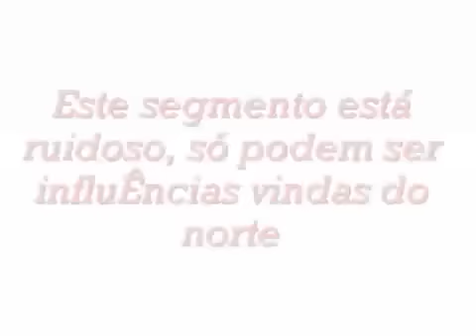É MESMO PARA RIR - BENFICA VS BELENENSES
video que ja tinha mais de 400 mil visitas e o youtube eliminou..volta agora, um video polemico porque mexe com muitos sentimentos mas melhor mesmo é ver o 1 video sobre futebol que os silenciadores deram ao mundo
voz de Joao Silva
        - Ricardo Kanha
helder contudo - bruno lopes
reporter no final - Julio Santos